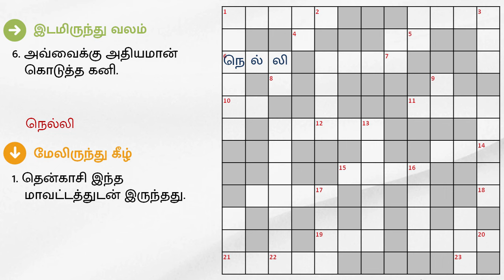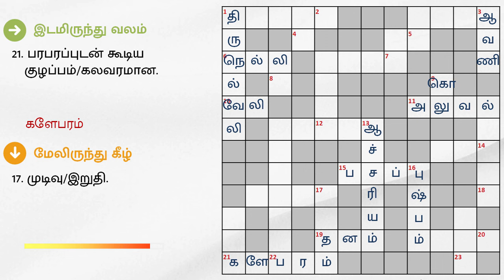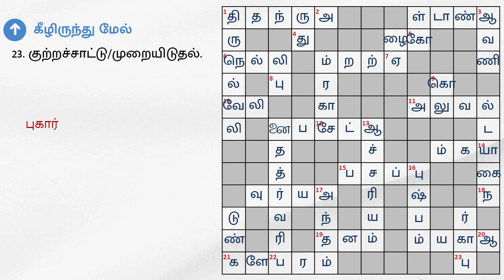22/10/24 | தினத்தந்தி குறுக்கெழுத்து புதிர் | Dinathanthi kurukku ezhuthu puthir | Crossword answers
22/10/2024 | தினத்தந்தி குறுக்கெழுத்து புதிர் விடைகள் இன்று | dinathanthi crossword answers today | dinathanthi kurukku ezhuthu puthir in tamil today

இடமிருந்து வலம்

6. அவ்வைக்கு அதியமான் கொடுத்த கனி.
10. பயிரை காக்க அமைப்பது.
11. பணி/உத்தியோகம்.
15. ஏமாற்று/பாசாங்கு சொல்.
19. செல்வம்.
21. பரபரப்புடன் கூடிய குழப்பம்/கலவரமான.

வலமிருந்து இடம்

2. அம்மி மிதித்து இதை பார்ப்பார்கள்.
3. சூடி கொடுத்த சுடர் கொடியாள்.
5. வீரமற்றவன்.
7. பண்டைய கால நீர் இறைக்கும் முறை.
13. எதிர்ப்பு தெரிவித்தல்.
14. வேள்வி.
17. அசதி/சோர்வு.
20. வானம்.

மேலிருந்து கீழ்

1. தென்காசி இந்த மாவட்டத்துடன் இருந்தது.
3. ஒரு தமிழ் மாதம்.
9. நவராத்திரியில் வீட்டில் வைப்பது.
13. வியப்பு.
16. மலர்.
17. முடிவு/இறுதி.

கீழிருந்து மேல்

4. நாள்பட்ட இரும்பில் பிடிப்பது.
5. கிரகம்.
7. பணம் இல்லாதவன்.
8. இந்திய தேசிய விலங்கு.
12. சேகரித்தல்/ சம்பாத்தியம்/சேமிப்பு.
18. பரிகாசம்/ஏளனம் செய்தல்.
21. நூல் இதில் சுற்றப்பட்டிருக்கும்.
22. வாங்கல்-விற்றல் பரிமாற்றம்.
23. குற்றச்சாட்டு/முறையிடுதல்.